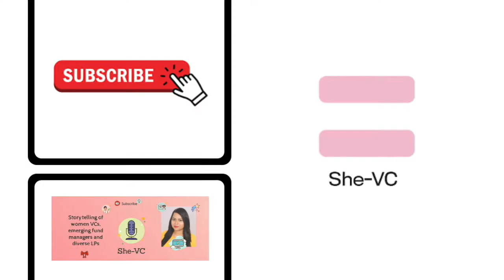She-VC: The future of allocation of emerging managers by Samir Kaji, founder of Allocate.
She-VC is the storytelling platform of women and diverse GPs and LPs, created by Gayatri Sarkar
Samir is the founder and CEO of Allocate. Allocate is a platform that makes private fund investing more accessible by providing investors of all sizes curated discovery, analytics, and access to high quality institutional firms.
At First Republic, Samir Kaji manages a group focused on private equity, venture capital and startup company relationships. In his 20+ years in the industry, Samir has worked with over 700 companies and 500 venture capital and private equity firms, and has completed debt transactions totaling over $11.0 billion in committed capital.
 Over the past decade, Samir has specialized in advising emerging ventures managers, and is an active writer and speaker about early stage venture trends. He has also invested in over 40 companies. Samir hosts the Venture Unlocked Podcast (releasing in early Q4 2020) which focuses on art of starting and running a venture capital firm.  He holds a bachelor’s degree from San Jose State University, a MBA from Santa Clara University, and is a graduate of the Kauffman Fellows venture capital program.

Questions:
1. You have been in the venture industry  for over 20 years and now leading  a large group at First Republic focusing on  Venture Capital/Private Equity/tech banking efforts. You started around the dot com bubble. Over the past several years, you have a particular focus on the early stage venture landscape, primarily Micro-VC & seed/Series A start-ups. How has Venture Capital changed over years? Let’s talk about from the capital deployment stand point.

You wrote an amazing article on rolling funds. There are newer vehicles and platforms that are emerging to promote funds for emerging fund managers. If someone is raising a first time fund now, what advice do you want to give him/her. Do you think twitter followers are an important criteria to control the fund narrative?

Do you see further movement in the emerging fund manager space as more micro and pre seed funds are becoming institutional asset classes?

Do you see non-institutional investors moving into fund investment since the small cap public equity marketing is shrinking?
It is said that venture capital is all about identifying patterns in time. Yet some of the bigger ideas are unpredictable and sometimes those investment decisions can be non-consensus among Partners. To invest in such unpredictable big ideas one has to learn and see things differently, analyze markets that others don’t necessarily find exciting. Now that more LPs including family offices and institutional funds want to get into direct deals, how do you think they look at the direct investing market?

Unlike a hedge fund, private equity, liquidity has been an issue for some investors for a long time.  During an unusual time like this, how do you approach the liquidity question to  incoming LPs, especially the individual investor who may be more averse to illiquidity? How important do you feel time-diversification /vintage year is when thinking about a venture-oriented portfolio?

By recycling, GPs are extending the capital pool to deploy. Can you elaborate on how this strategy benefits LPs? What is your take on distributing cash vs distributing public securities? In your view, what benefits LP more?

What  is the biggest misconception you are seeing about venture firms currently, particularly smaller venture firms?
You are now a podcaster about venture capital. Why did you start one, and what is it about?